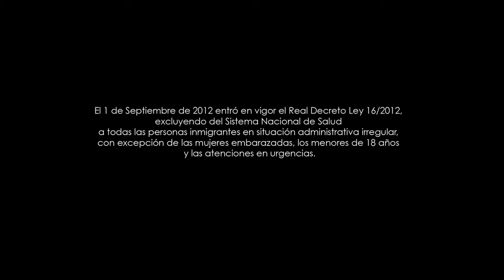Cuanto Ganamos, Cuanto Perdimos | Mostra de cinema Ed. 2015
Aquest documental es projectarà el 7 de maig als Cinemes Girona de Barcelona, durant la Mostra de Cinema Salut, Drets, Acció. Reserva la teva entrada

SINOPSI: En un tens clima de retallades socials, l'1 de setembre de 2012 entra en vigor el Reial Decret Llei 16/2012, de 20 d'Abril, de mesures urgents per a garantir la sostenibilitat del Sistema Nacional de Salut espanyol. Amb aquesta normativa queden apartades automàticament del sistema públic de salut milers de persones immigrants en situació administrativa irregular. El documental dóna veu a persones afectades i expertes per a analitzar els arguments i conseqüències del sense sentit d'aquesta legislació.